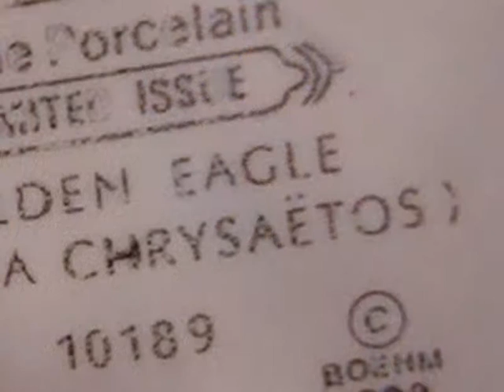Restoration of $15,000 Boehm Golden Eagle by Wayne Warner.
Restoration by Wayne H. Warner